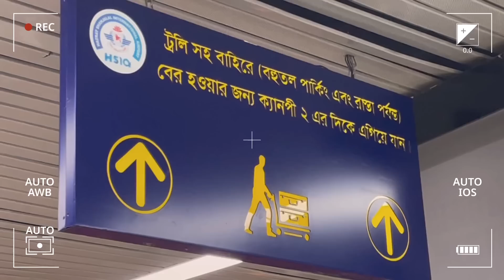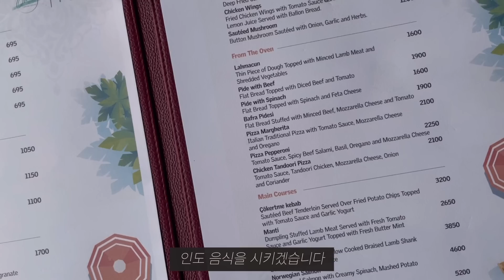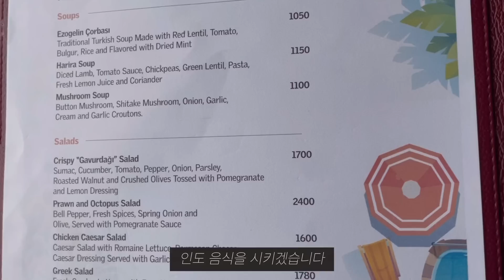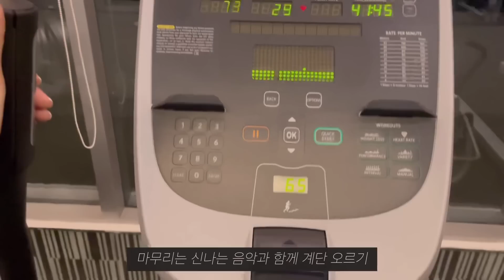🇧🇩비행일기 | 내가 가는곳들은 왜 다폭동이💦 | 방글라데시 호텔콕 | 비행하고 운동하는 루틴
안녕하세요 Weather 입니다
오늘은 방글라데시에 ￼갔다 왔는데요
폭동 때문에 위험하다고 해서 호텔 콕 하는 승무원 의 일상 입니다🐹

Music credits🎵